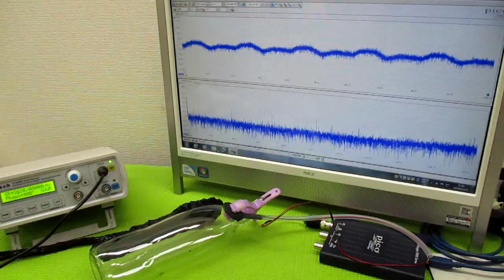音と超音波の組み合わせを利用した超音波制御技術